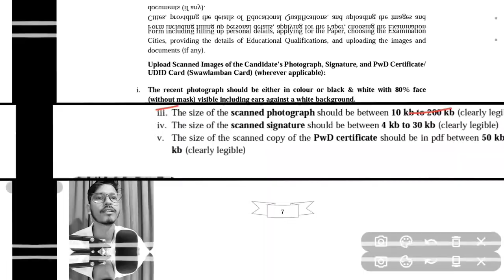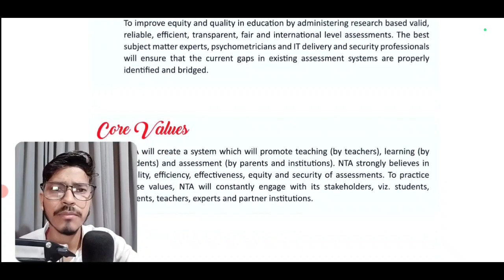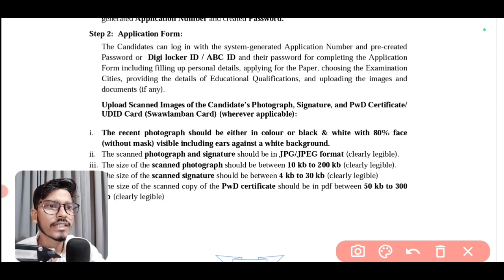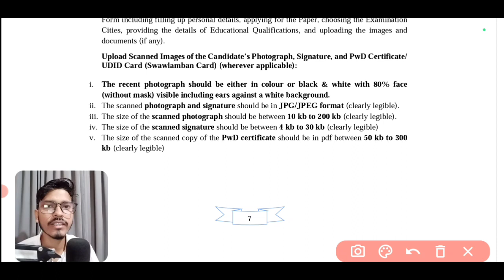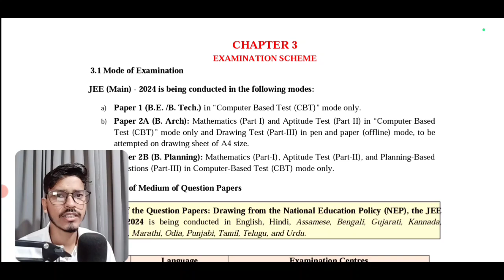JEE Main Required| Documents for jee mains Registration 2024| Application form apply 2024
Hello
Aaj ke video me Important documents btaye h registration ke time kon se documents lagega
JEE Main registration required documents 2024

what's up channel join..

jee 2024, jee 2024 expected date jee main 2024 registration date

2024 syllabus, jee mains 2024 application form, jee mains 2024 eligibility criteria, jee mains 2024 preparation strategy, Sonu Singh, nta latest updates, jee, iit, jee 2024, 99 percentile jee mains, iit jee, cbse
 boards 2024, cbse term 1, Cbse Class 12
jee main 2024 expected date jee mains exam date 2024